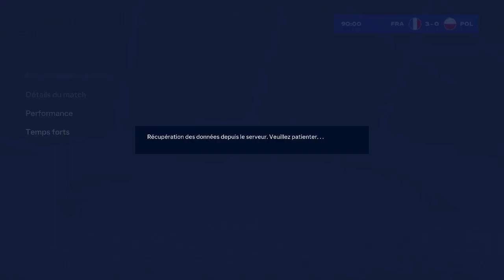FC 24/France/Pologne/Euro 2024/FR/PC